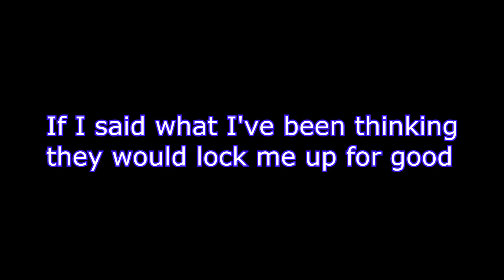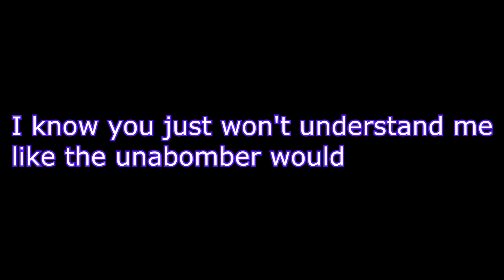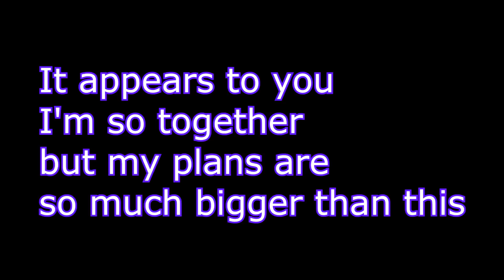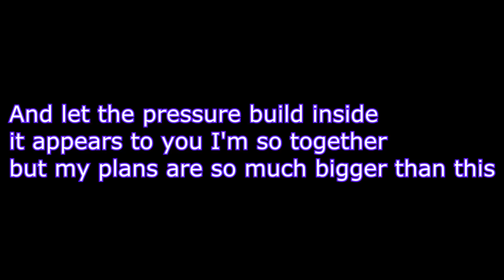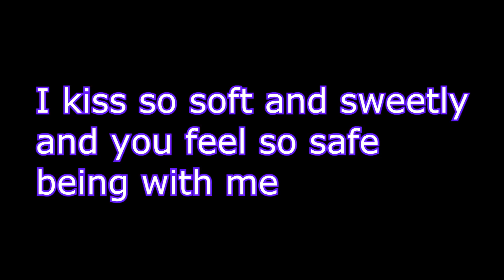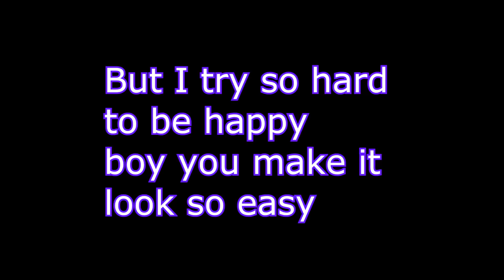Skylar Grey - Ticking Time Bomb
Support Skylar Grey and BUY HER ALBUM!: Don't Look Down

I DO NOT OWN THE ANYTHING IN THE VIDEO, EDITING ONLY